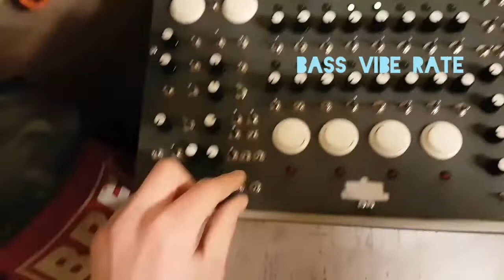Atari Punk Band (DIY synth)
I built a sequencer based on the 555 Atari Punk Console with a few extra features. My first project, and it's a bit noisy/glitchy, but now and again it can sound kinda musical.

Runs on 9V and can be externally clocked.